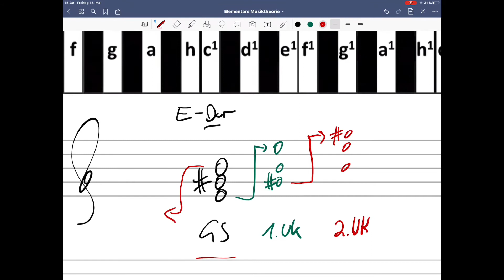#11 Umkehrungen von Dreiklängen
Dieses Video dient zur Veranschaulichung von im Unterricht behandelten Themen. Es stammt aus der Einheit „Elementare Musiktheorie“.

Die Übungen bauen aufeinander auf - sollten also im Normalfall von vorne durchgearbeitet werden.